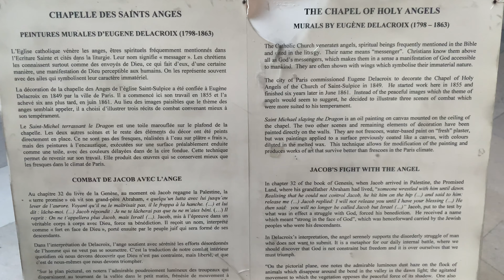【パリでスリに狙われた話】注意喚起！パリの地下鉄はスリに気をつけて下さい。気が付かないうちに狙われています‥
お元気でしょうか？
今回は先日スリ被害に遭いそうになりまして、急遽動画にしました。幸い被害はなかったですが、その手口があまりに驚きの手口だったので情報をみなさんと共有させていただきたく動画にしました。
スリの話題は暗いので、ぶらぶら散歩の動画と合わせてご覧下さい。
パリにこれからいらっしゃる方、たくさんいるかと思いますが、スリの被害にあわれたりするような事がないよう、強く願っております。僕らが考えているよりもスリはもっと身近にパリにはおります。どうぞパリにいらっしゃる際はお気をつけて楽しく過ごされて下さい。この動画の情報が少しでも皆様のお役に立てば幸いです🙇‍♂️